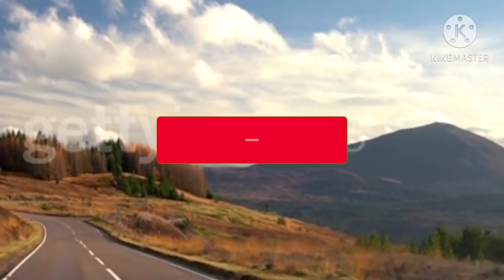حكايتي/ صبري تقااااادى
قصة من الواقع المغربي،..كنتمنى تعجبكم,بانتظار اكبر عدد من لايكات دعما للقناة على الاستمرارية.

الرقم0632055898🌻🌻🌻